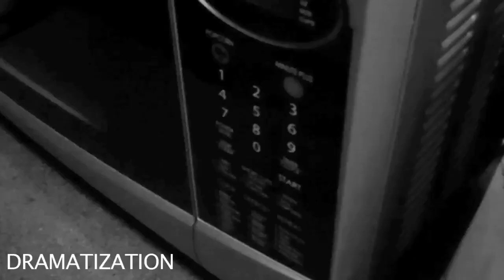Real Life: Episode 1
A documentary exploring the life of a comedian forced to deal with a major handicap on a daily basis.